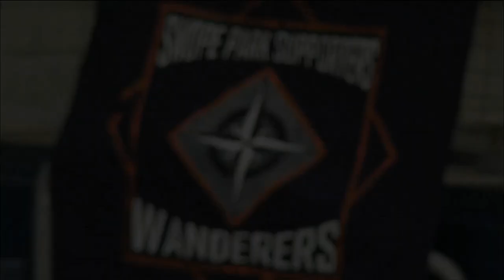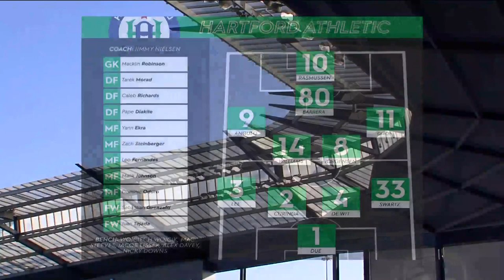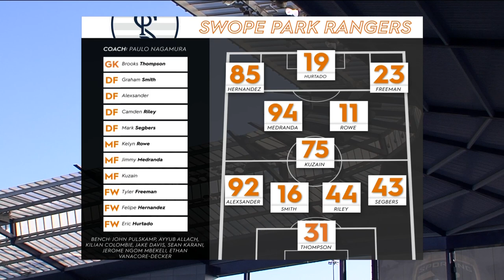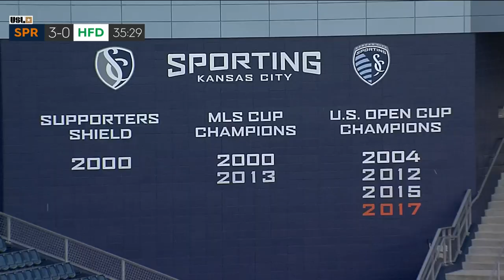Swope Park Rangers vs. Hartford Athletic: July 17th, 2019